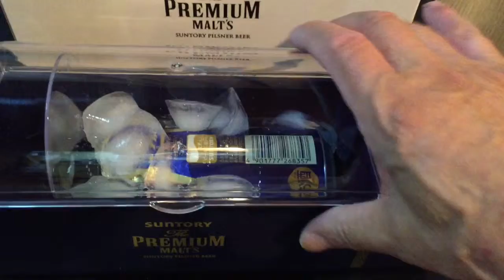SWING CHECK 2015.7.15 夜間照明調整とビール急冷器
もはや日中の運動は「ムリムリ」。5千円前後のLED投光器の50Wと30W数個で真昼のように明るいが、低い場所からの照明なので眩しさを避けてボールよく見えるように調整するのに手間取る。8時半頃終了。